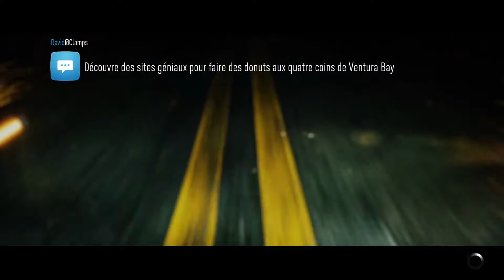Need for Speed Gameplay FR #20 - L'utile ou l'agréable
Aujourd'hui le pouce vert est gratuit appuyer dessus ^^